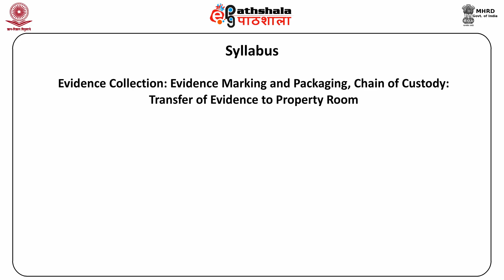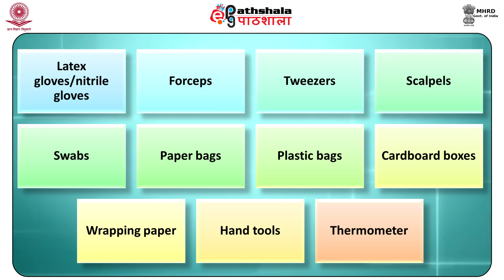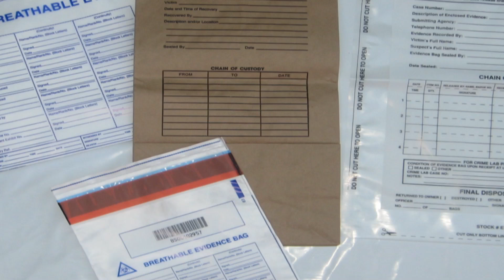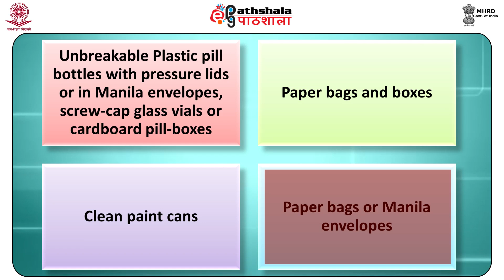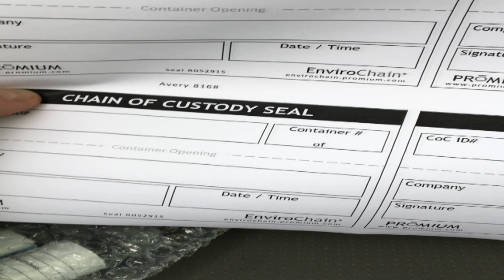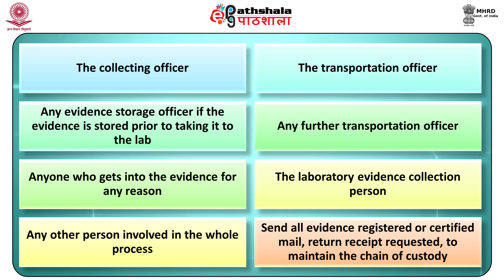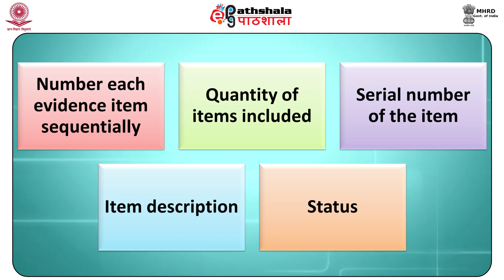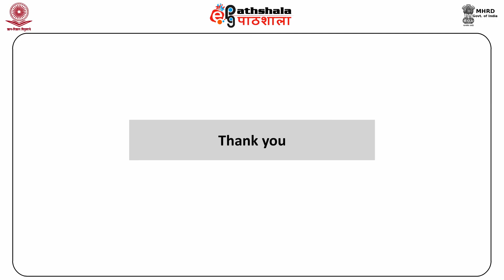Submission of Evidence and Chain of Custody (FSC)